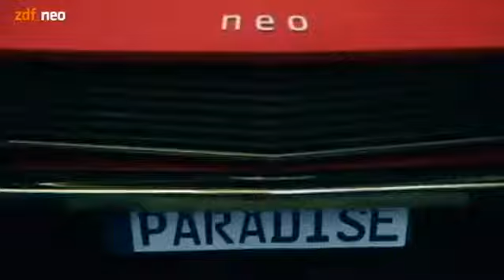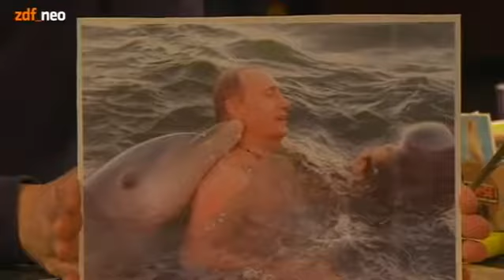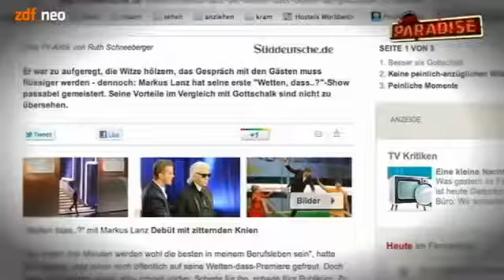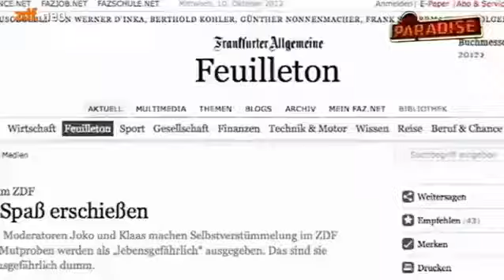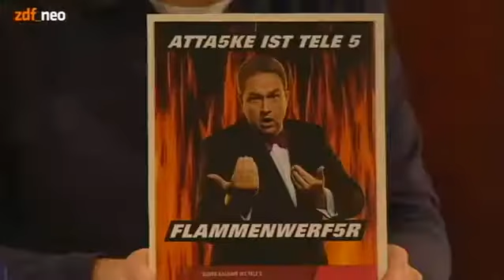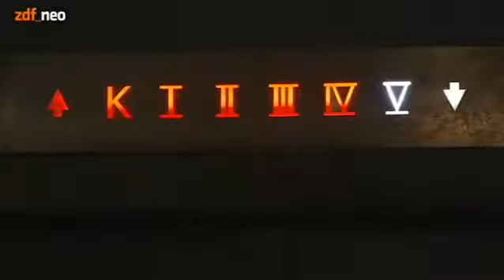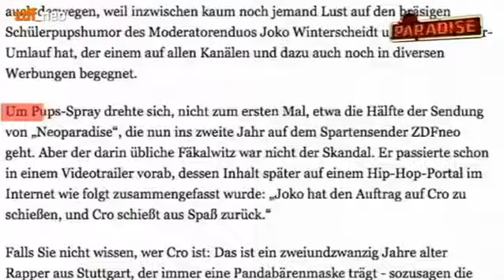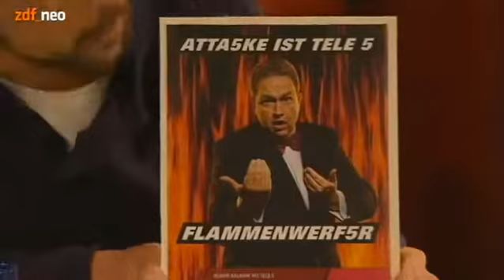NeoParadise S03E05 vom 11.10.2012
Alle Rechte liegen bei zdf_neo und strandgutmedia. Folge 39: Werbung (Pups-Spray für Unterhaltungsshows), Buddytag (Olli und Joko beim Campen), .

Alle Rechte liegen bei zdf_neo und strandgutmedia. Folge 38: Fight Club mit Cro, Wenn ich Sie wäre auf der IFA, Werbung.

Alle Rechte liegen bei zdf_neo und strandgutmedia. Folge 40: Bis einer heult (Baking Fat), Erotik aus Deutschland mit Olli Schulz.

Alle Rechte liegen bei zdf_neo und strandgutmedia. Folge 36: Olli Schulz beim Schildkrötentag, Wetten, dass.? (Sven Gewalt balanciert einen VW-Transporter)